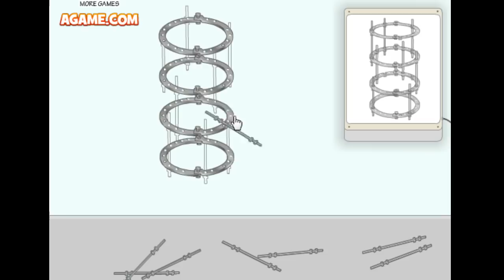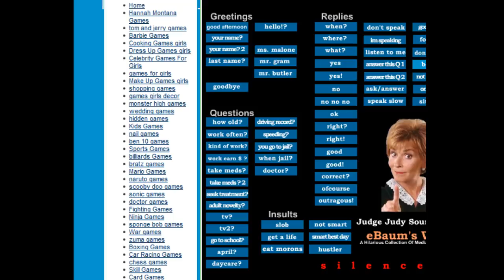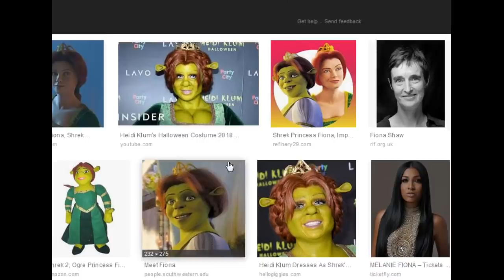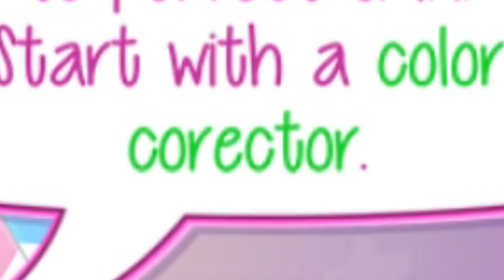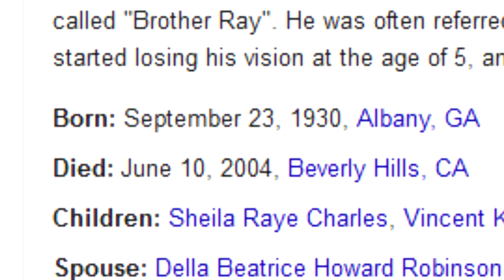Medical Flash Games & More - Rev [Vinesauce]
This was taken from a live stream I did on my twitch channel part of the vinesauce team You should come hang out!